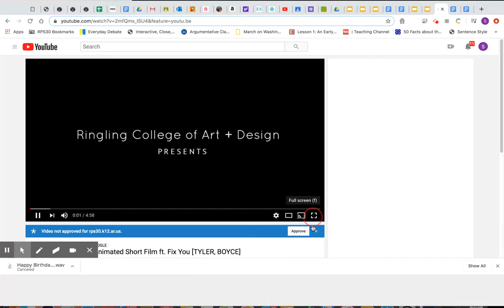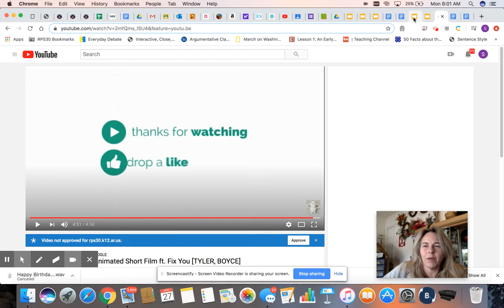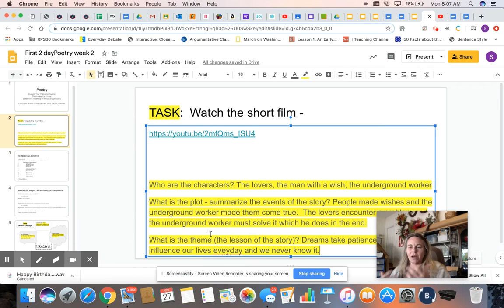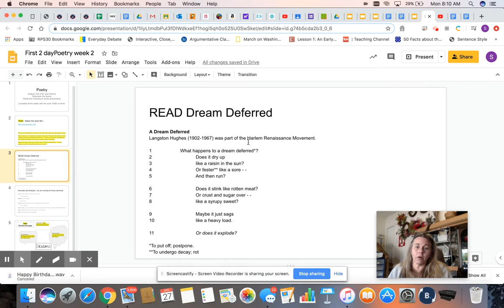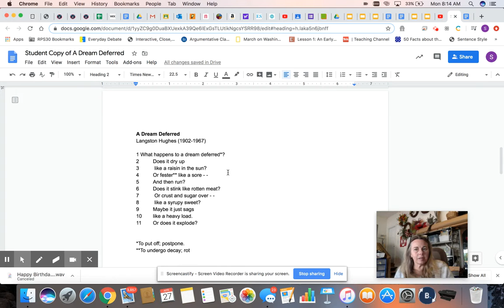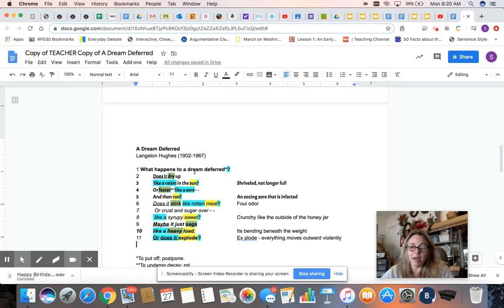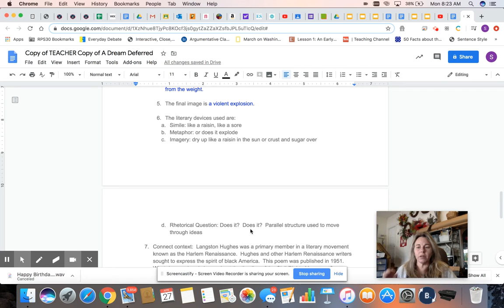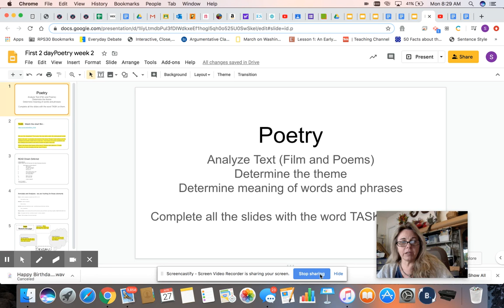AMI Assignment: Apr 27-28, 2020 8:29 AM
AMI Assignment April 27-28, 2020